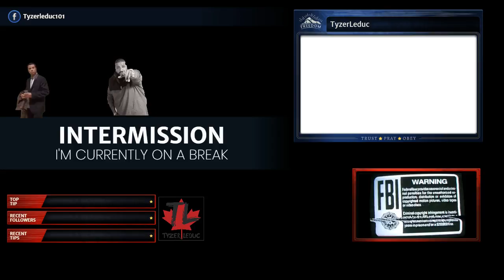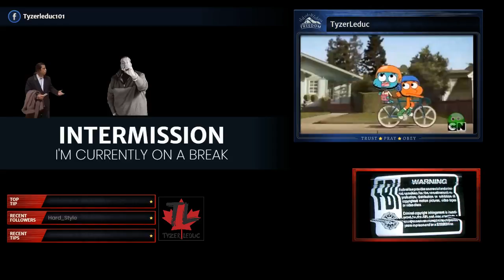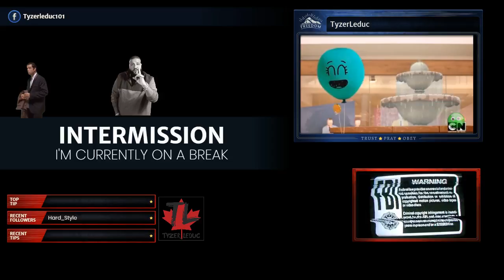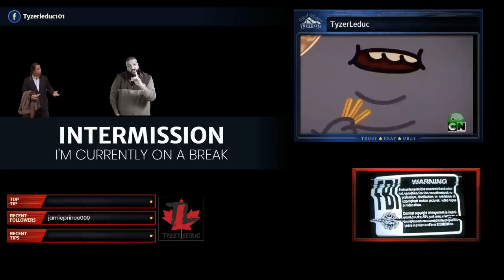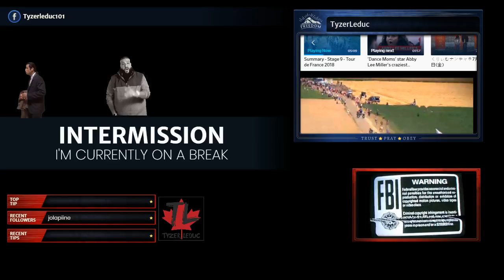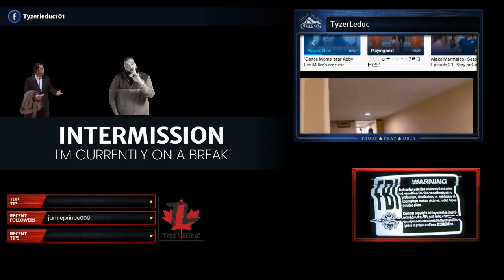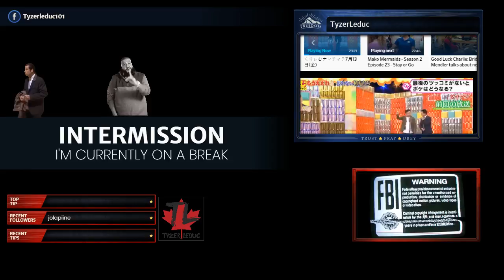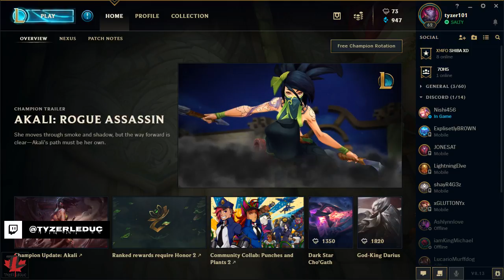Leagues all day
Lets play some American Army proving grounds and some Leagues